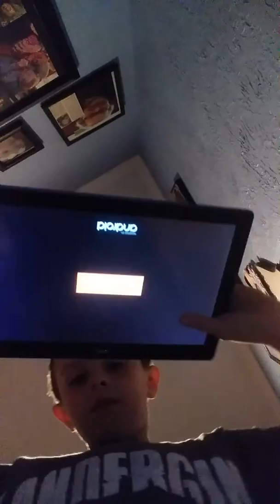March 29, 2018